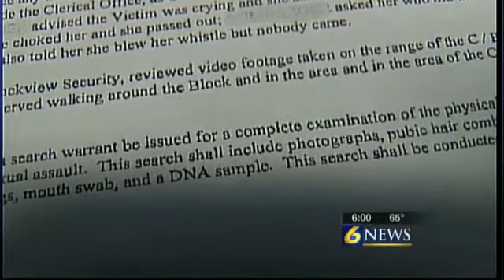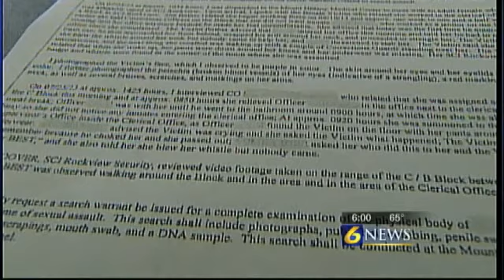New details of violent assault of employee at Rockview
By: Gary Sinderson

CENTRE COUNTY, Pa. -- She's lucky to be alive. That's the story emerging of a Rockview prison employee who police said was nearly choked to death while being raped.

New details on the reported attack are coming to light as police continue their investigation. They said the only thing the woman had to fend of the inmate who badly beat her was a whistle.

The new information is in the court document just filed by state police investigating the Rockview incident reported late last month.

They said the 24-year-old woman who was attacked had just started work at Rockview in June. She was in a prison office, when an inmate on janitorial duty strangled her, investigators said.

She was found unconscious, with her pants down and underwear missing, they said. The new court documents said she tried to call for help using a whistle but there was no response.

State Representative Kerry Benninghoff of Centre County said he thinks more prison workers should be armed with at least have Tasers.

He is calling for a special investigation. The police report said the inmate may have been in the woman's office for at least 20 minutes. She was found bruised and battered, but was able to identify her attacker, documents showed.